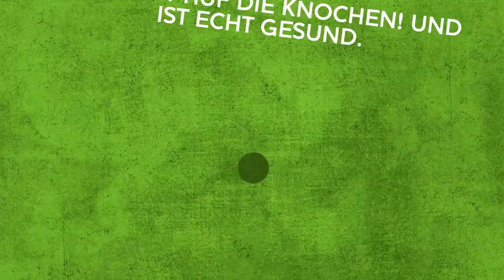Exo Terra Calcium + D3 - reptilienkosmos.de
Exo Terra Calcium + D3 bestellen Sie direkt ab Lager bei uns! DER Terraristikshop: Grün, günstig, genial!

, um weitere Details zu erfahren.